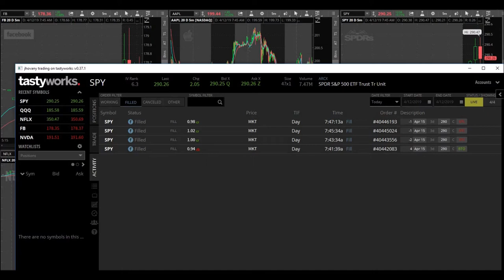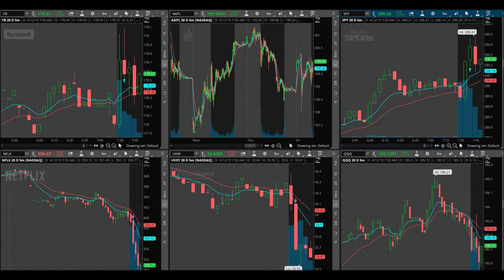Quick Friday Day Trade | Day Trading SPY Calls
April 12, 2019 trading day. I traded SPY calls today for a quick Friday day trade. My strategy is working very well for me. I am not a greedy trader and I believe that works to my advantage. I feel like I have been getting lucky, too lucky, for my own good. Only time will tell!